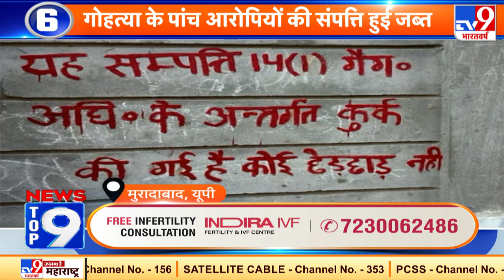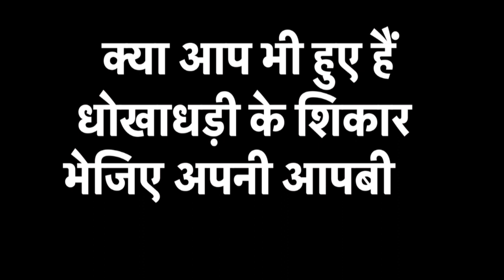News Top 9 यूपी-बिहार : गो हत्या के पांच आरोपियों की संपत्ति हुई जब्त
* गो हत्या के पांच आरोपियों की संपत्ति हुई जब्त

* मिर्जापुर: जनरल मैनेजर की गोली मारकर हत्या